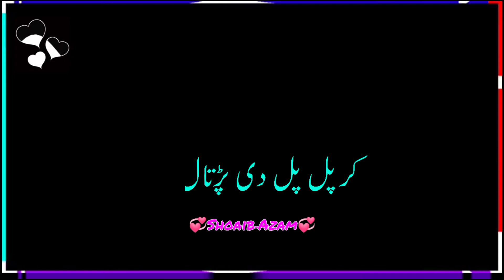Kawish Tamimi Black Screen Dohra Status WhatsApp Mswrite2